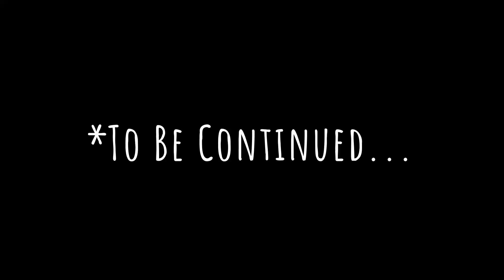Aaahhh! An Alligator! Stroke Left | Vlog 28 | Love and Symphoni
Join us on our kayaking journey, and meet new friends as we journey through the activities of Oshkosh!